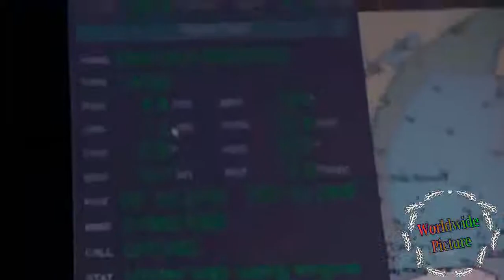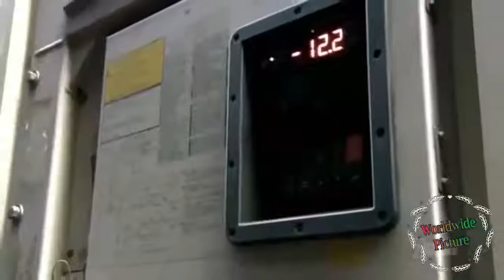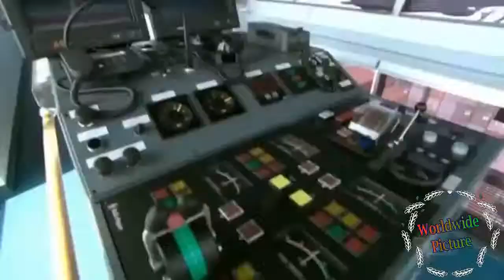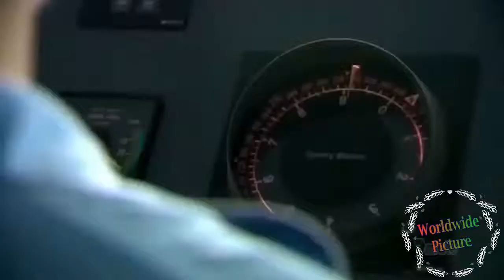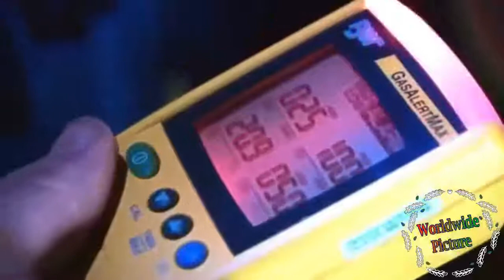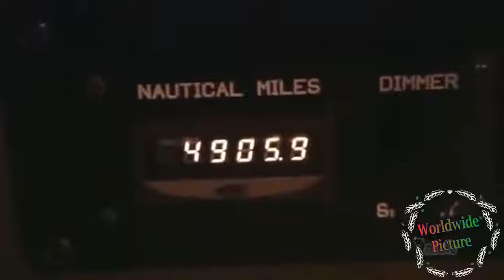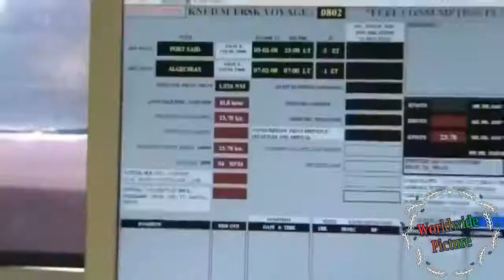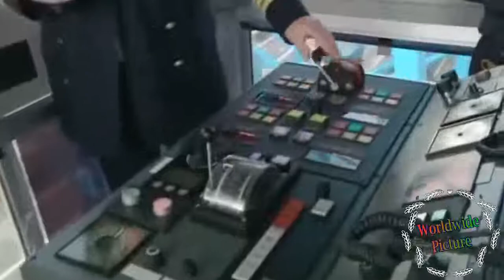National Geographic - Biggest Ship in the World - Megastructures Documentary